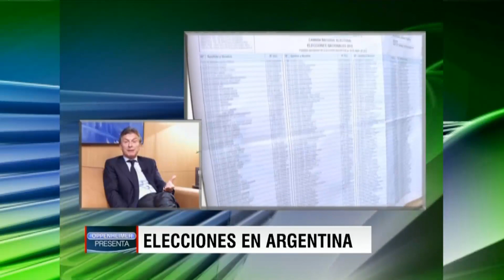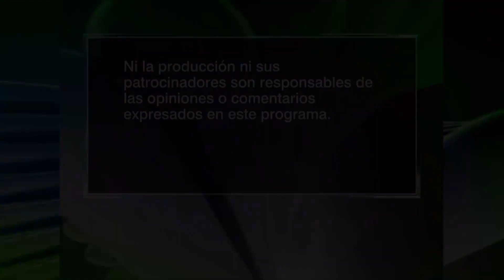"Elecciones En Argentina y el acuerdo TTP" Oppenheimer Presenta # 1536